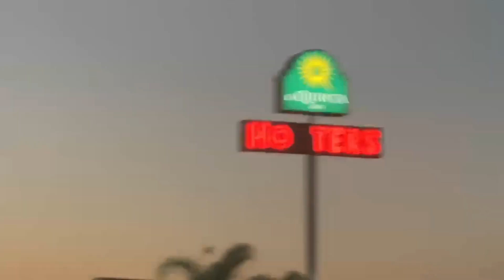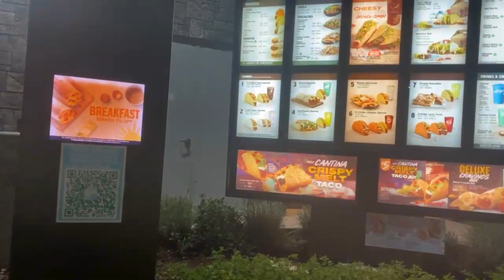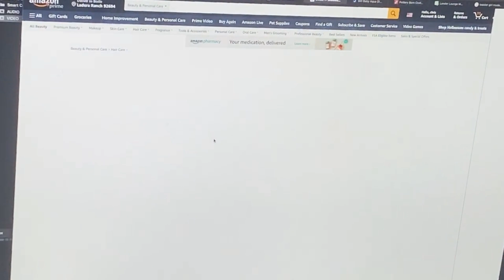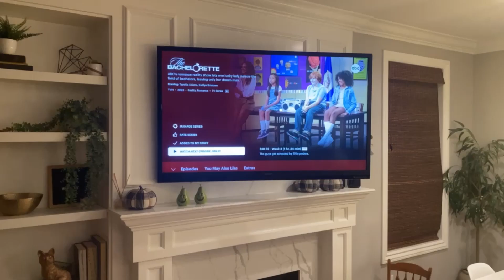The Taco Bell bandit steals my vlog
My buddy @bodiebodie is taking over!